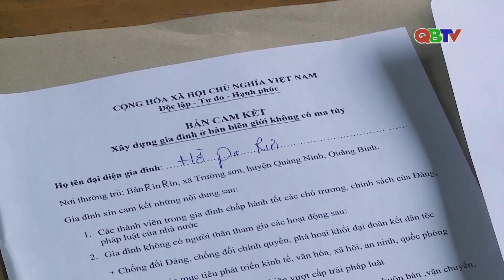Bản biên giới không có ma túy | QBTV